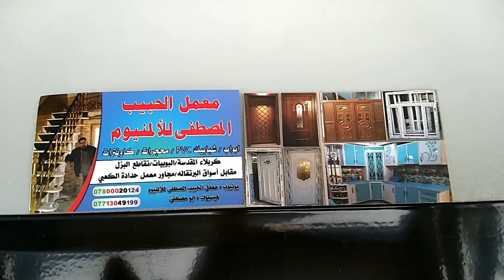كاونتر مطابخ المنيوم انواع التصاميم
انواع تصميم كاونترات مطابخ المنيوم حسب التصميم و الموديل هذه من ذوقكم اشكركم على الاعجاب ودعم وتعليقاة الطيبه و الكلام الطيب
(فيسبوك)
(رابط قناة)
تابع هذه الفديوهات الثلاثه وعطني رئيكم مهم عندي
أأأأأأأأأأأأأأأأأأأأأأأأأأأأأأأأأأأأأأأأأأأأأأأأأأأأأأأأأأأأ
أأأأأأأأأأأأأأأأأأأأأأأأأأأأأأأأأأأأأأأأأأأأأأأأأأأأأأأأأأأأ
أأأأأأأأأأأأأأأأأأأأأأأأأأأأأأأأأأأأأأأأأأأأأأأأأأأأأأأأأأأأالوان يوبي اليكابون للكاونترات المطابخ انواع تصميم كاونترات مطابخ
ءءءءءءءءءءءءءءءءءءءءءءءءءءءءءءء